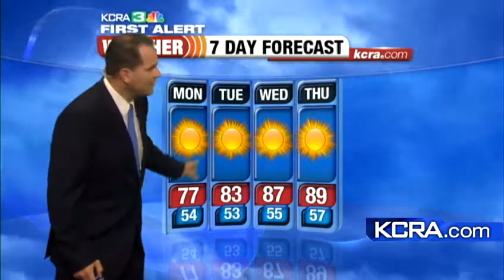Dirk's Forecast 6.24.12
When the heat will return.